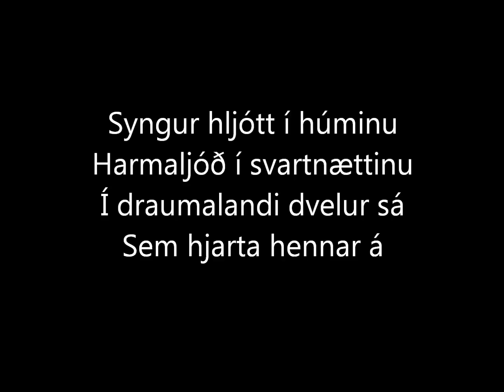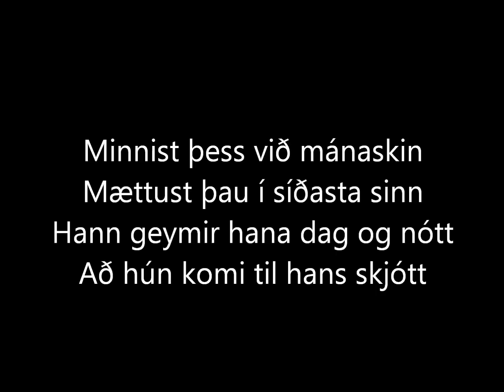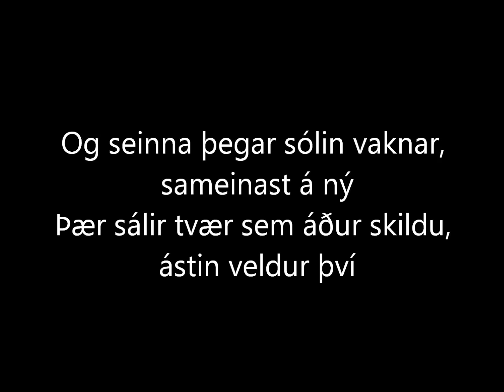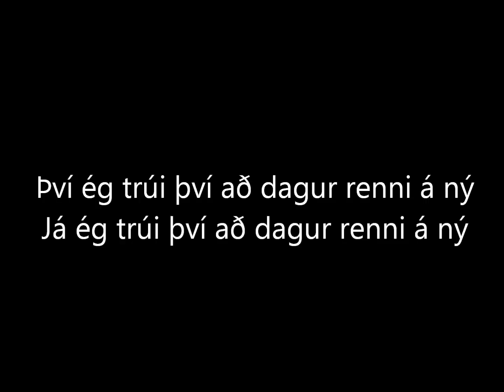Mundu eftir mér - Gréta Salome & Jonsi (Lyrics & English and French translation), Iceland ESC 2012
The song Mundu eftir mér's lyrics with the translation in English and French.